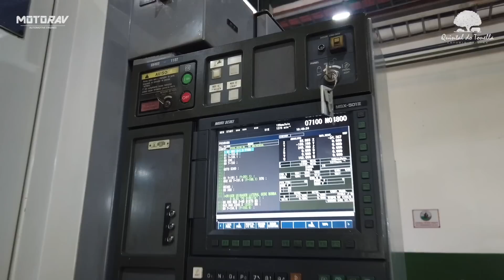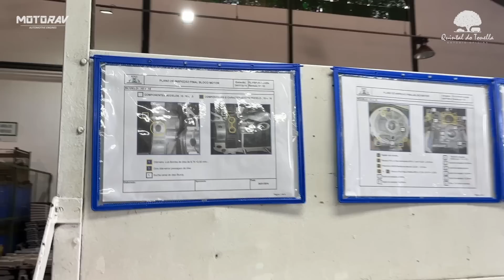A Fantástica fábrica da Rima | Usinagem e acabamento do Bloco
Fomos convidados pelo grupo Rima / Motorav a visitar a fábrica em Bocaiuva - Minas Gerais.
A Rima é o único produtor de Magnésio do hemisfério sul, fornecendo peças e matéria prima para indústrias do mundo todo.

Neste episódio, veremos o processo de usinagem e acabamento final do bloco do motor!
Agradecemos ao grupo Rima pela oportunidade única!

00:00 - Introdução

00:21 - Usinagens do bloco

07:37 - União das metades

10:43 - Acabamento e montagem

15:23 - Teste de estanqueidade

15:56 - Inspeção

17:26 - Finalização